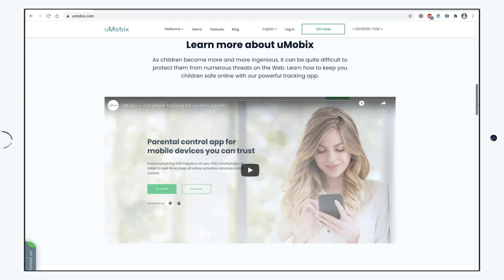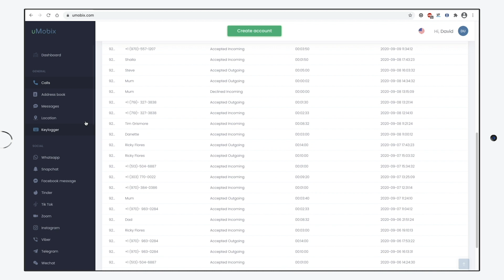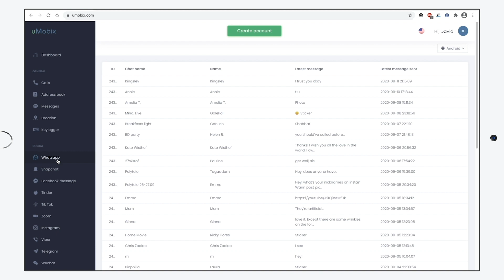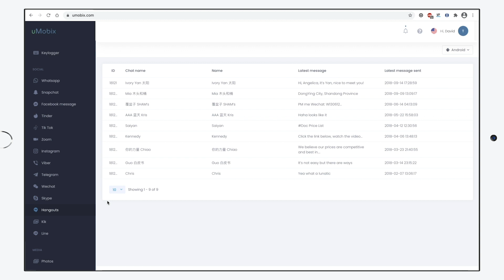Tips For Parents - how protect your child with spy app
Ok parents. As you all know, you need to protect your child from internet threats. I'm here to tell you about the best tracking app for parents out there. Yes, I know that there are a lot of them out there, but this one is by far the best. I used it by mysellf, and can give you my personal opinion 👉👉👉👉👆👆👆👆👆 WATCH THIS VIDEO